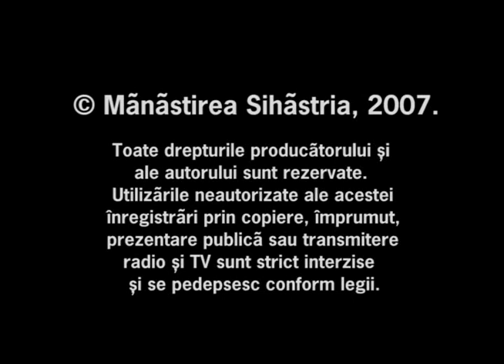Parintele Cleopa Vol 2 B